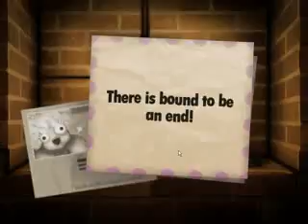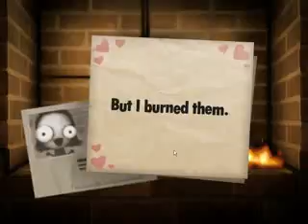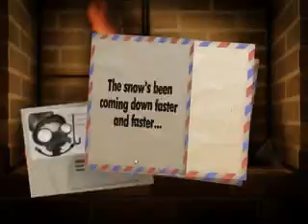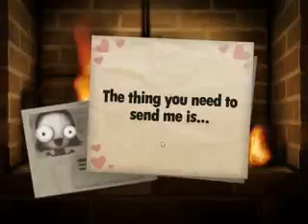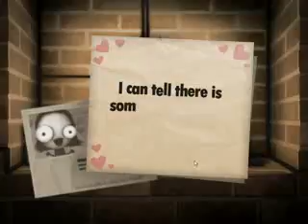Little Inferno #1 Wszystkie Combo!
Little inferno czyli poradnik dla początkujących piromanów ;D Wszystkie combo. Zapraszam do oglądania ;D